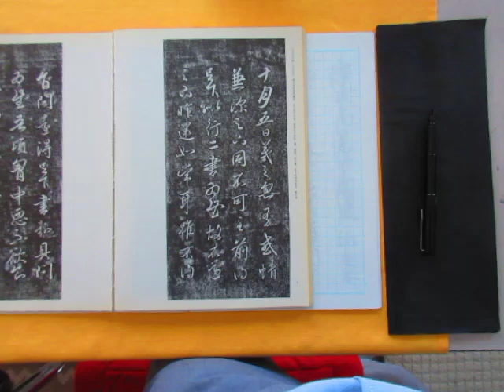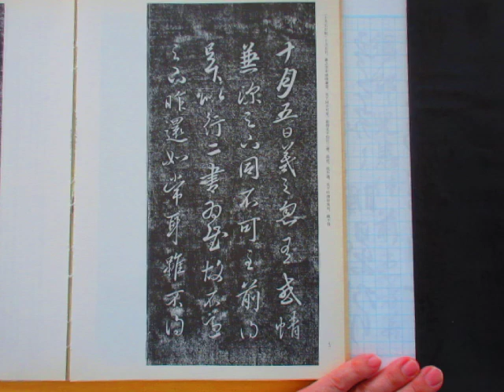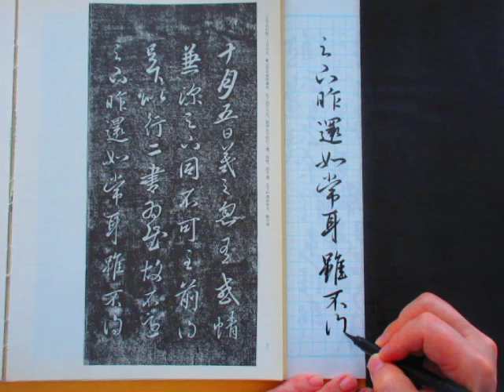臨書 王義之「十月五日帖」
書学院出版部　書道基本銘品集　行書扁
王義之　尺牘集　から　「十月五日帖」を書く